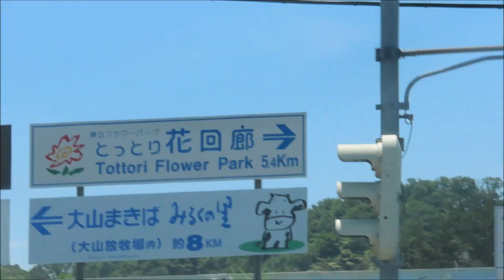20230620車窓から大山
『とっとり花回廊』に行く・・・
溝口インターチェンジに降りる手前でいつも見える雄大な大山の姿です。
お天気も良く、青空がきれいでした。

(鳥取県西伯郡伯耆町金屋谷)
中国横断自動車道岡山・米子線の一般インターチェンジ